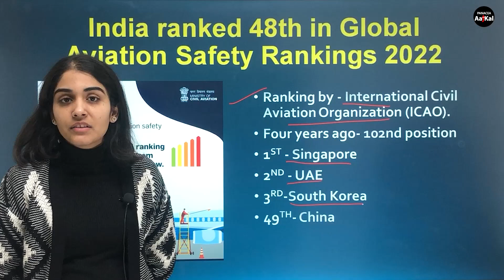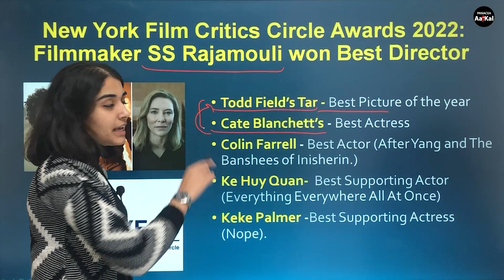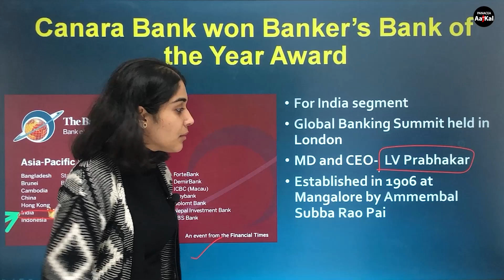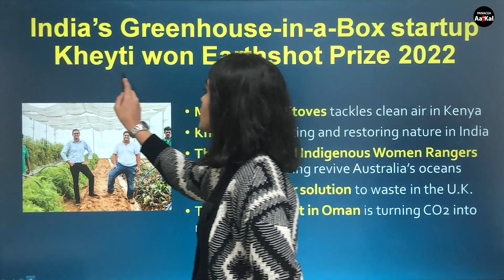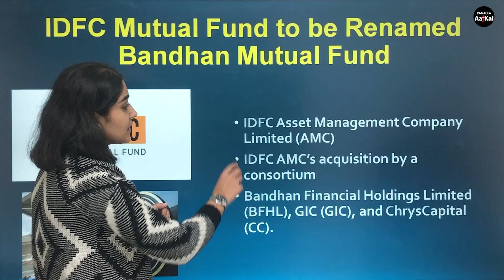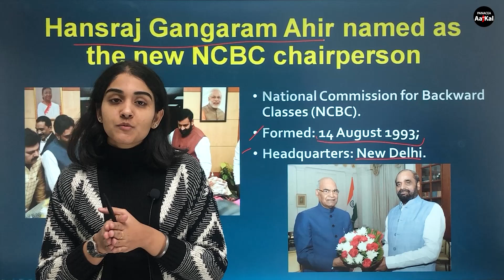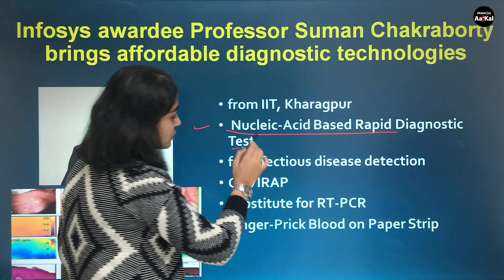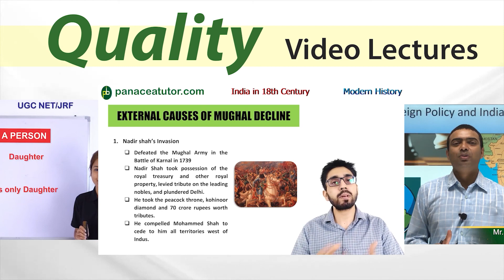Daily Current Affairs - Dec 06, 2022 | GK Questions | UPSC, SSC, All Govt Exam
Hello Aspirants,
This video contains Daily Current Affairs which are important for various competitive exams. UPSC, SSC, BANKING & other government Exams.

Chapters:
00:00 | Introduction
00:10 | Mahaparinirvan Diwas 2022
01:06 | Global Aviation Safety Rankings 2022
02:02 | List of countries at risk of mass killings
03:07 | SS Rajamouli won Best Director
04:28 | Banker’s Bank of the Year Award
06:14 | Kheyti won Earthshot Prize 2022
08:19 | IDFC Mutual Fund to be Renamed Bandhan Mutual Fund
09:12 | New NCBC chairperson
10:27 | The setting up of "Agriculture Investment Portal"
11:47 | Infosys Professor brings affordable diagnostic technologies